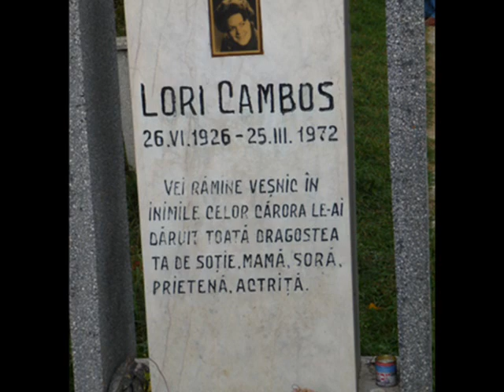mama.wmv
39 de ani de la dispariţie